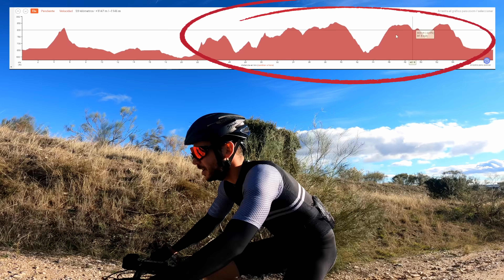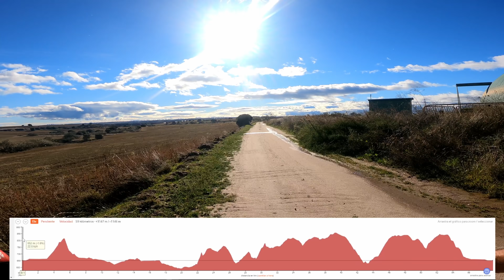😍 Estrenando la BMC TWOSTROKE!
Reconociendo la Ruta del Cobre del circuito 7 estrellas estrenamos la Twostroke de BMC, y el cambio de doble a Rígida es ABISMAL! ¿Para bueno, o para malo???